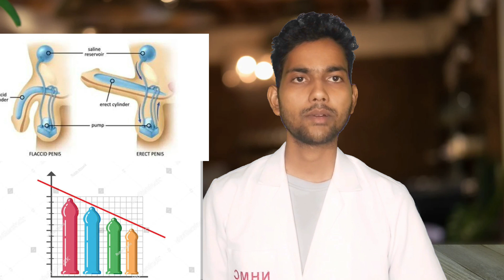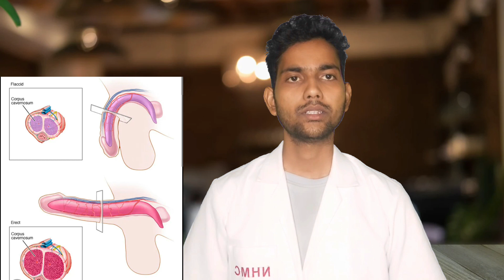लिंग छोटा होने के कारण।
masterbation ke karad ling chota hogaya ho
erectile dysfunction
premature ejaculation
nightfall
tightness
ling me uttezana ki kami
sperm quantity down
masterbation ke karad ling me dhila pan
लिंग छोटा होने के क्या karad हैं / ling chota hone ke kya karad hai